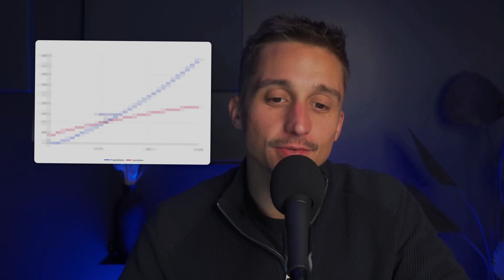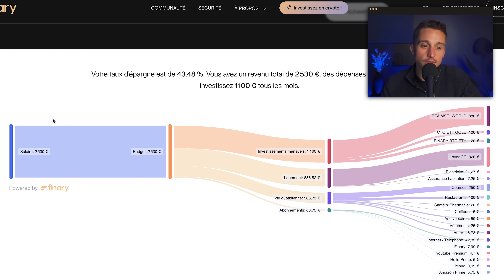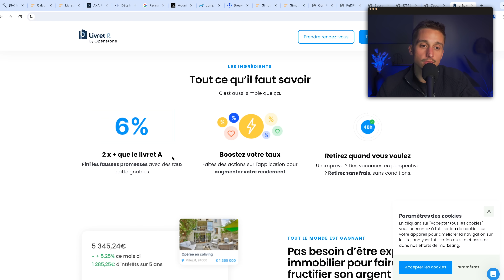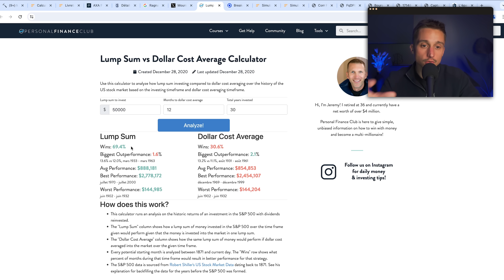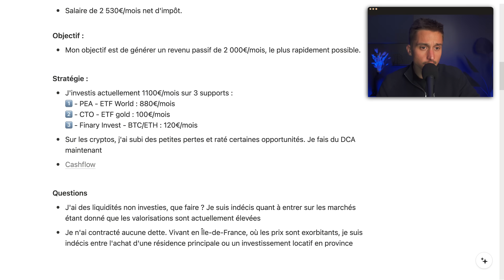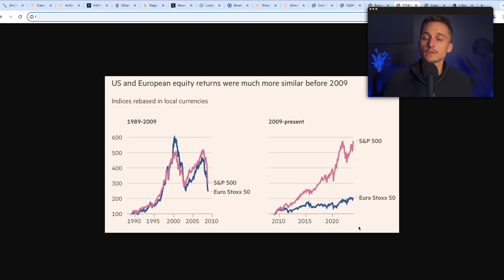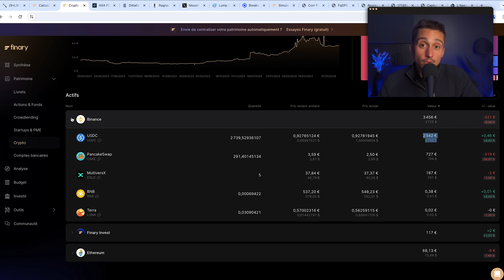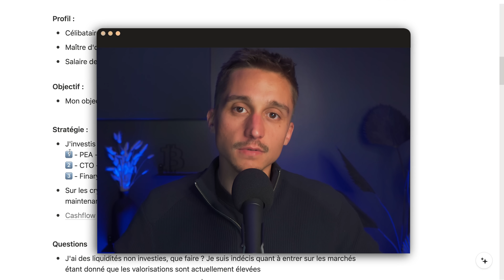Il débute et construit les fondations de son portefeuille - Analyse de patrimoine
Ce maître d’oeuvre commence sa carrière et construit ses futurs revenus passifs. Découvrez l'analyse de Mounir.

➜ Vous voulez que Mounir analyse votre patrimoine.

Investir en crypto comporte des risques notamment de perte en capital, et de volatilité. Les performances passées n'indiquent pas des performances futures.